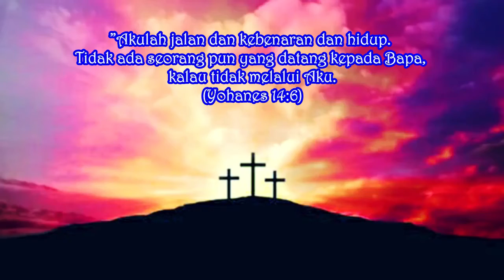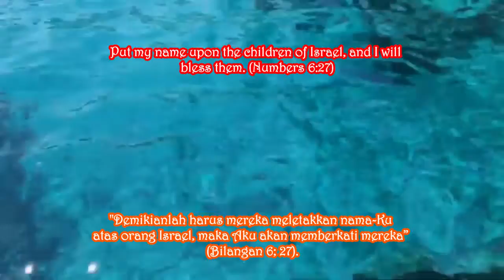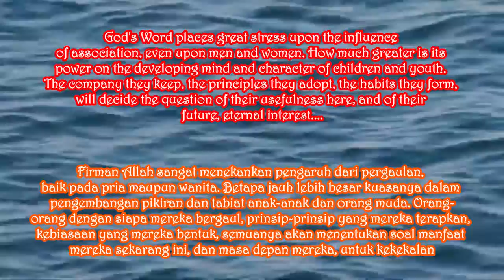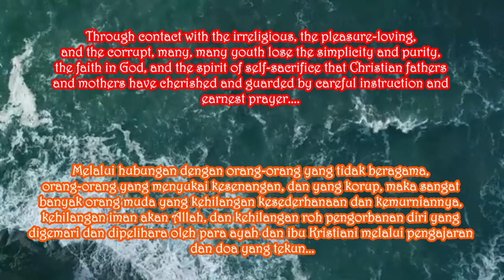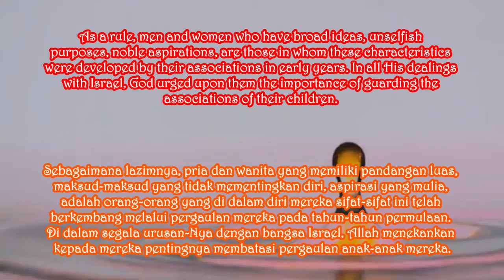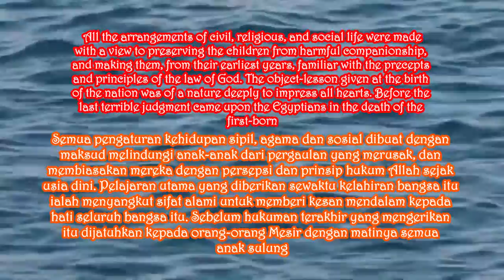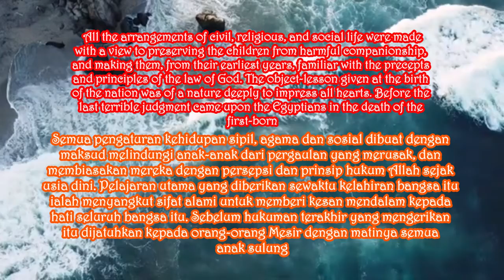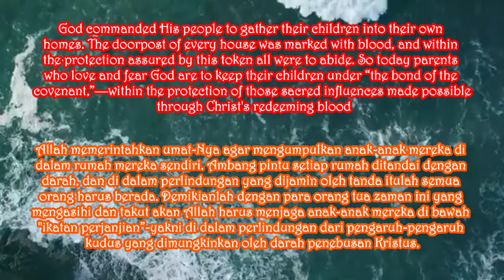KITA MEMILIH TEMAN KITA DENGAN HATi-HATI. Renungan Pagi. Sabtu, 05 Juni 2021. Eps 925